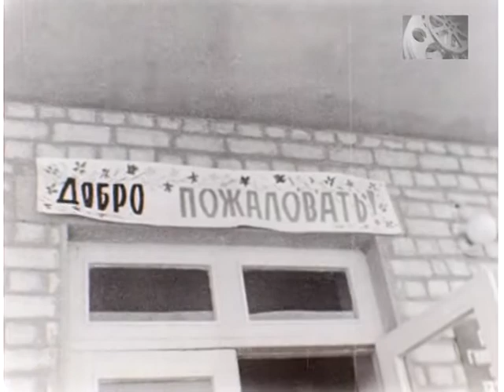Харьков 1969год. Роддом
Работа недавно открытого роддома.
Харьков 1969г